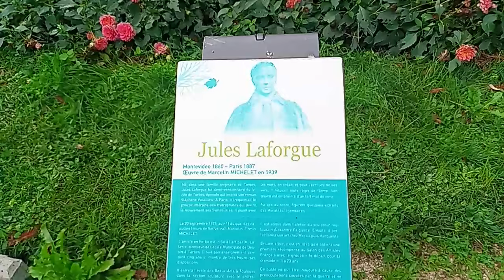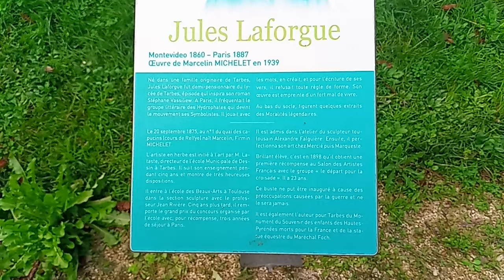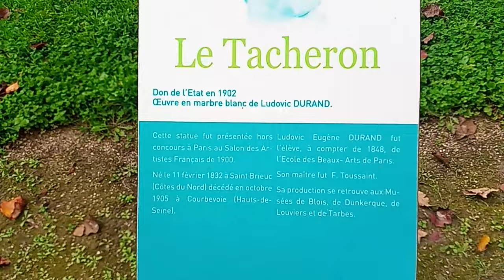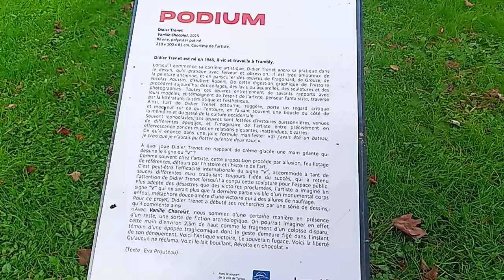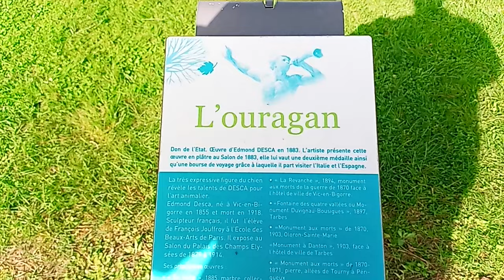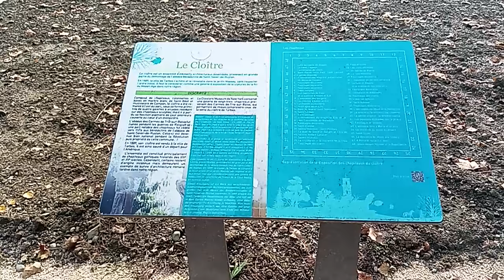explore le jardin Massey a Tarbes DP 65 haute Pyrénées jolie jluc Loucas 2024